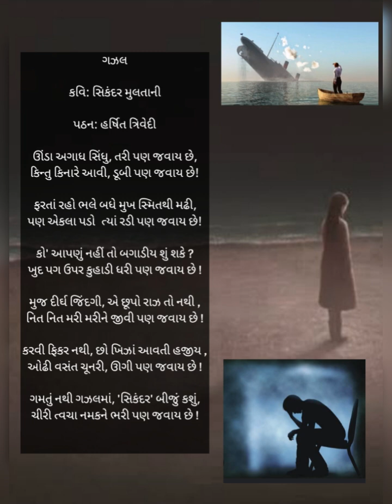ગઝલ | સિકંદર મુલતાની | હર્ષિત ત્રિવેદી | Gujarati Gazal | Sikandar Multani